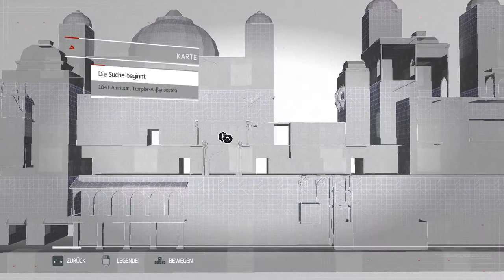Let's Play Assassin's Creed Chronicles India [German][#3] Befreiung des Mentors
Wir sind noch dabei unseren Mentor zu suchen. Doch um weiter zu kommen, müssen wir uns verkleiden, damit die Wachen uns durch das Tor lassen. Also suchen wir uns schnell die passenden Sachen zusammen und können dann den Mentor befreien.